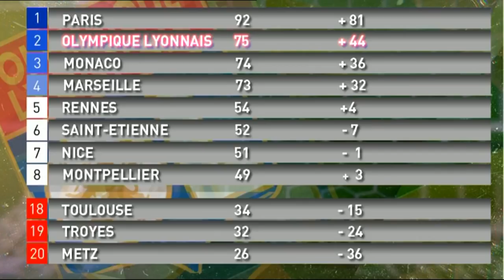OL : une lutte acharnée pour le podium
Dans Tant qu'il y aura des Gones, les chroniqueurs reviennent sur la lutte acharnée pour le podium à deux journées de la fin du championnat de France. L'OL, l'OM et l'AS Monaco sont au coude à coude pour terminer sur le podium.